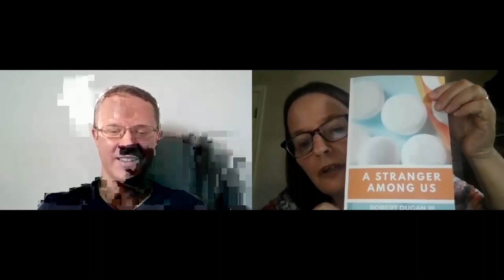Author Robert Dugan Interview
Pam from the Hancock Memorial Library interviews author Rovert Dugan about his work.